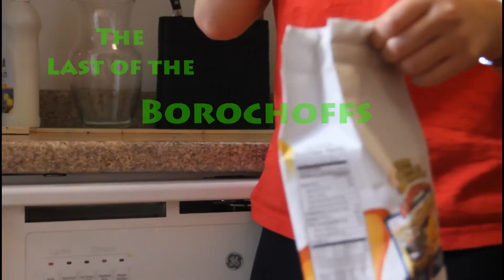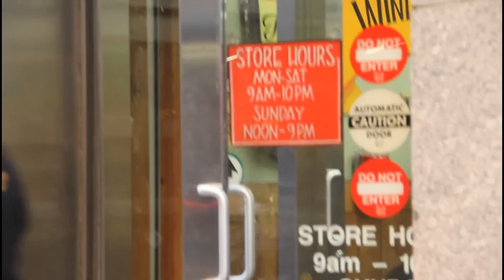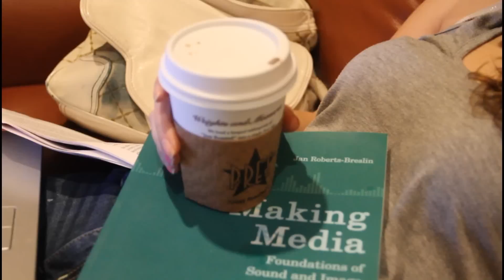The Last of the Borochoffs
All you need to know about me in 3 minutes and 42 seconds- National Geographic style.

(Grad final project)